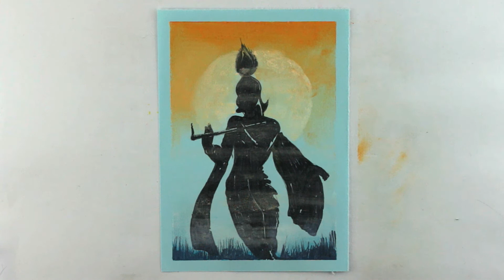Janmashtami Drawing for Beginners | How to Draw Krishna Painting Step by Step in Soft Pastel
Lets learn Janmashtami Drawing for Beginners to learn How to Draw Krishna Painting Step by Step in Soft Pastel today.
🙋 Hey everyone! hore krishna hore ramo (হরে কৃষ্ণা হরে রামও) !
Krishna janmashtami is coming.For today it is an easy drawing for krishna bhagwan Janmashtami. Let's learn how to draw scenery of sree krishna . It's a simple greeting card drawing of lord krishna for Janmashtami with pencil and marker. Its a beautiful krishna scene greeting card idea drawing tutorial in soft pastel for kids and beginners .
Krishna (/ˈkrɪʃnə/, [ˈkr̩ʂɳə] (About this sound listen); Sanskrit: कृष्ण, translit. Kṛṣṇa) is a major deity in Hinduism. He is worshiped as the eighth avatar of the god Vishnu and also as the supreme God in his own right. He is the god of compassion, tenderness, and love in Hinduism, and is one of the most popular and widely revered among Indian divinities.Krishna's birthday is celebrated every year by Hindus on Janmashtami according to the lunisolar Hindu calendar, which falls in late August or early September of the Gregorian calendar.

Krishna is also known by numerous names, such as Govinda, Mukunda, Madhusudhana, Vasudeva, and Makhan chor. The anecdotes and narratives of Krishna's life are generally titled as Krishna Leela. He is a central character in the Mahabharata, the Bhagavata Purana and the Bhagavad Gita, and is mentioned in many Hindu philosophical, theological, and mythological texts. They portray him in various perspectives: a god-child, a prankster, a model lover, a divine hero, and as the universal supreme being. His iconography reflects these legends, and shows him in different stages of his life, such as an infant eating butter, a young boy playing a flute, a young man with Radha or surrounded by women devotees, or a friendly charioteer giving counsel to Arjuna.

Though it is a speed drawing tutorial but this time we are making it little bit slow so that our young friends and beginners can follow easily.

We are using a 'Matador i-teen' 2B pencil for pencil sketch and Drawing .We do use  'TiTi' Oil pastels and 'Faber Castell'  water color pencil for painting and coloring .
Some other drawing video Play List,